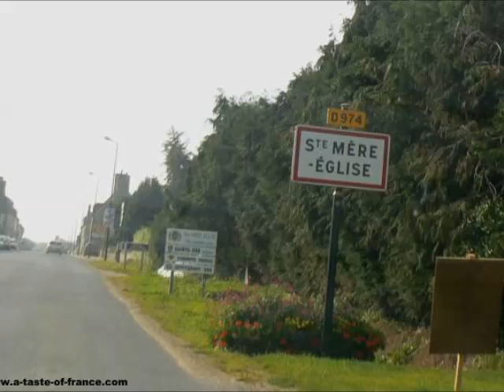Sainte Mere Englise Normandy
Sainte Mere Englise site of a famous airborne battle WW2 Normandy France